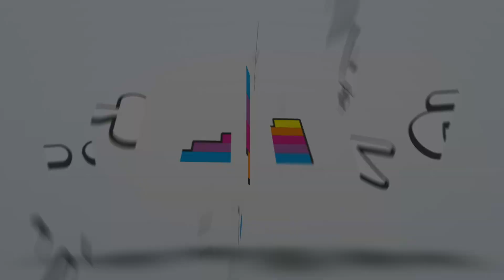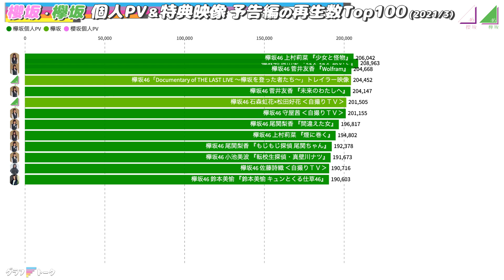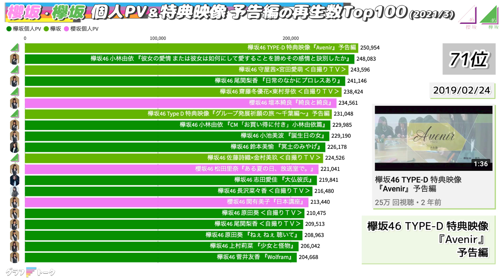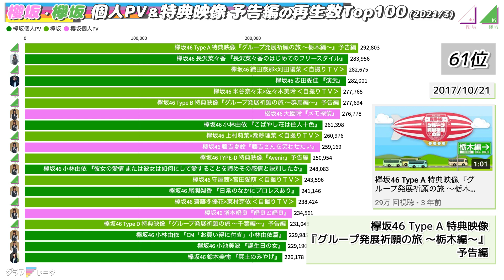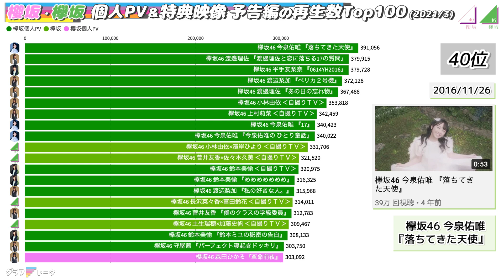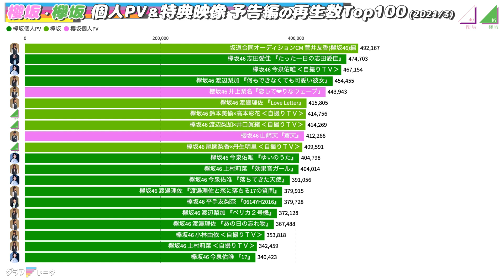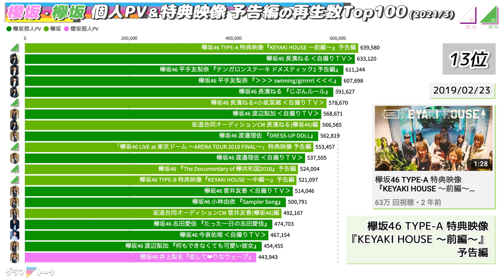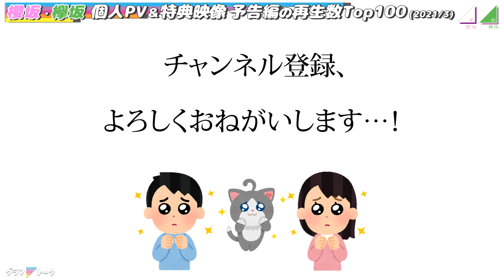田村の時代？【櫻坂・欅坂】個人PV＆特典映像の予告動画の再生数ランキング！TOP100 (2021/3)【坂道グループ】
櫻坂(欅坂)の個人PVと特典映像の予告動画の再生回数をランキングにしてみました！

※2021/3時点に存在する動画を対象としました。
※LIVE動画の特典映像が予告として使われている動画はカウントしませんでした。
※予告動画以外にも、オーディションCM動画なども加えています。
　(MVやLIVE動画以外の動画を対象にしよう！という感覚です。)

■DataSource
※データの欠損は推定値で補っていますので、
　あくまでエンターテイメントとしてお楽しみください。
※動画内の画像は引用であり権利は全て管理者様に帰属します。

■櫻坂欅坂のメンバー
‹現役›

■BGM・SE (下記を使用していない場合もあります)
DOVA SYNDROME
MusMus